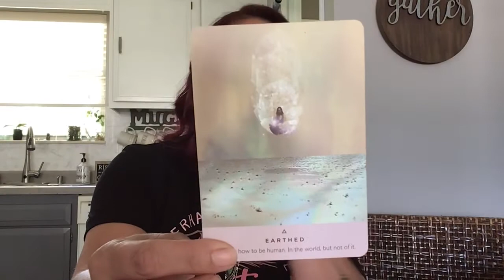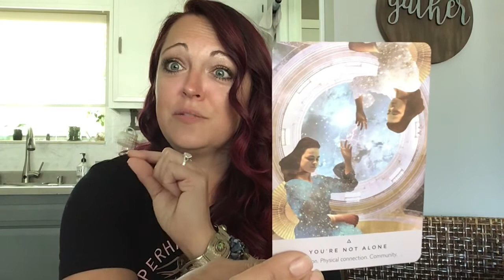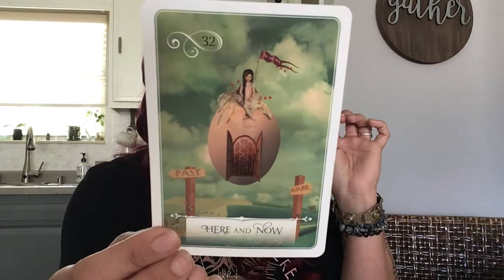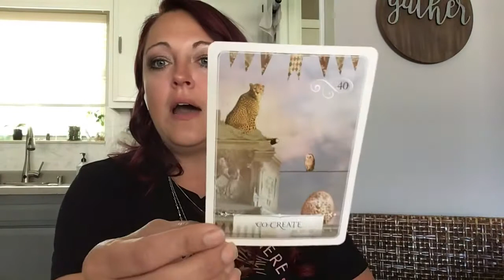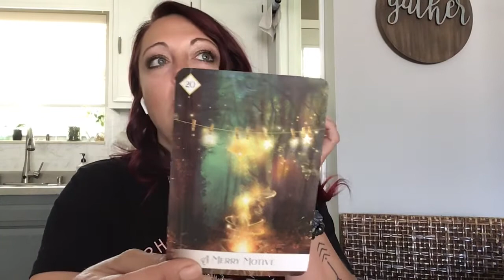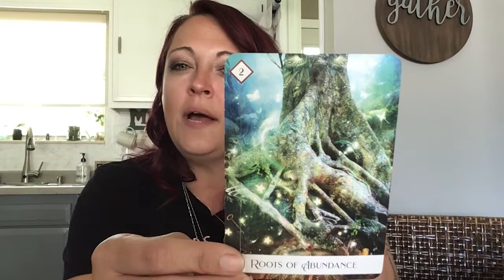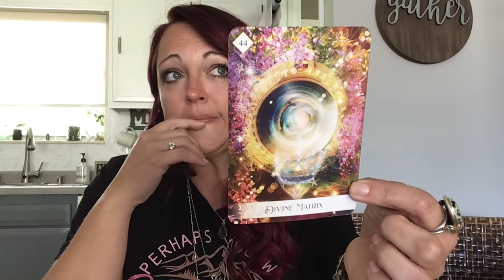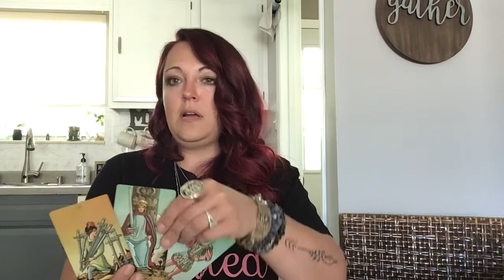DivineFeminine “Perhaps you were created for such a time as this” messages from DivineMasculine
As things come up remember to love ones self. The #144 are being reminded to be a rainbowbridge for the 3D and 5D. DF work on staying in the now moments. DM continue following your intuition on this journey! Heaven let you light shine down! DF you need to know what needs to be done to allow your heart to be ripped wide open. What fears need to be released?

🌈 Timeless Reading 🔥🌈